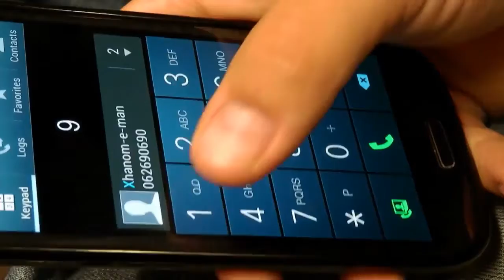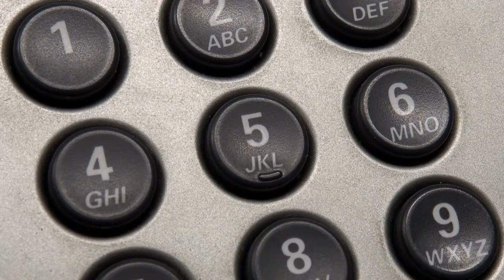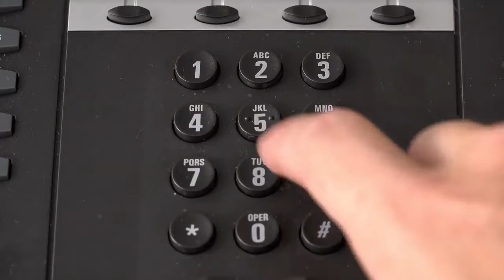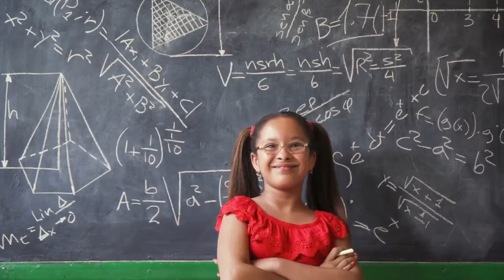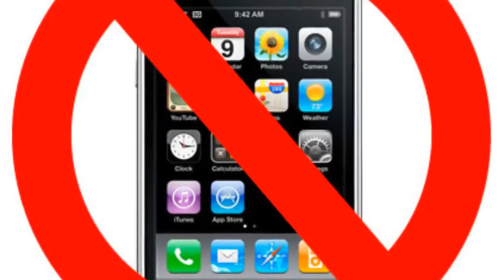Real Stories Narrated : True Confessions Narrated ( I'm A Disgruntled 911 Dispatcher )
We accept all types of confessions/stories, BUT we won't post anything that's related to

a. Racism

b. HATRED towards any group/religion

c. Violence / Illicit Crimes

. etc etc!